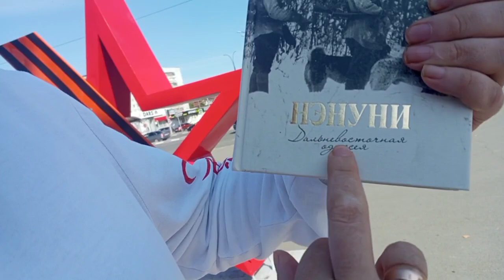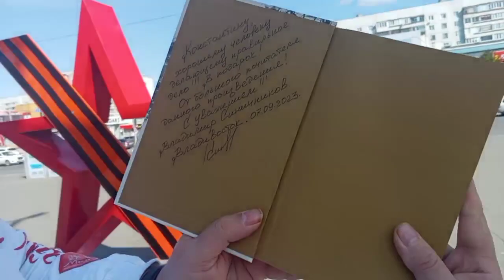Подарок от слушателя! Книга станет - аудиокнигой! Анонс - это хит! Приключения, тайга! Костя Суханов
книга ЛУЧШИЙ подарок ! Слушатель из Владивостока (Владимир Синичников) прислал книгу с дарственной надписью на долгую память! Это видео - анонс будущего бестселлера который уже сегодня начну озвучивать при поддержке слушателя! Сомнений быть не может! Только вперед! Я делаю аудиокниги с любовью и уважением к вам, мои дорогие! И всегда мы делаем - это вместе!!!
Книга о возрождении клана Янковских на Дальнем Востоке, о жизни Михаила Ивановича Янковского и его семье, о его приключениях и жизненных случаях, об освоении Дальневосточных земель и их защите от хунхузов...
"Нэнуни" — по-корейски четырехглазый. Так, за острый охотничий глаз прозвали так охотники исследователя, семьянина, охотника и царского ссыльного Михаила Яновича Янковского. Он был сослан царским правительством в Восточную Сибирь, а потом попал на Дальний Восток, на юг Приморья. Там же прошли детские годы Валерия Юрьевича Янковского — автора этой книги, внука Михаила. В ней он рассказывает о полной приключений и опасностей жизни своего деда — известного ученого и охотника, а также про отца, дядю и всех близких родственниках, и просто о жизни в тех местах в те времена.
Книга будет интересна жителям Приморья как исторический и познавательный материал, а также любителям природы и просто всем неравнодушным людям...
Вместе оставим след в истории! На новые аудиокниги. Спасибо!!!
сбер: 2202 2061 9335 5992
tinkoff: 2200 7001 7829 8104
Юмани: 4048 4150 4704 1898
или
Чтобы всегда видеть все аудиокниги:
➋ Поставить 👍 или 👎 под этой аудиокнигой.
➌ Написать комментарий под видео.
Выполнение данных пунктов поможет развитию НАШЕГО с ВАМИ канала. Заранее огромное спасибо. Это очень важно !
актер Константин Суханов (озвучание и монтаж)
Костя Суханов на связи 24\7 здесь:
Всегда на связи и отвечаю на комментарии лично!